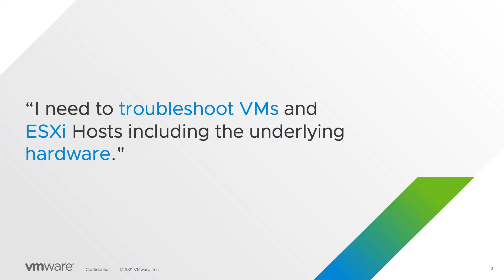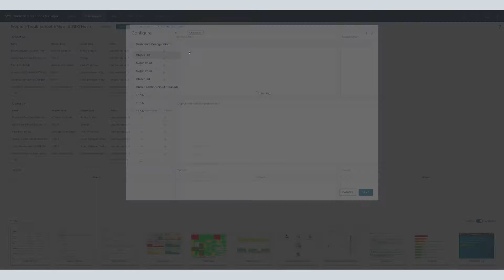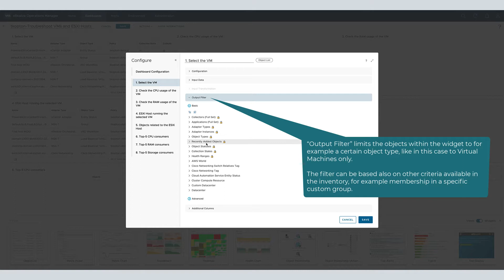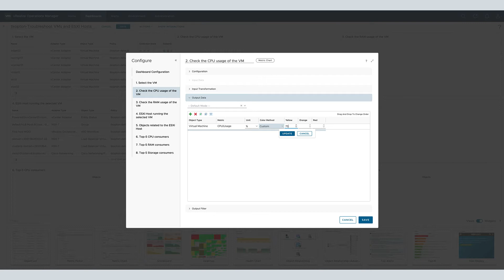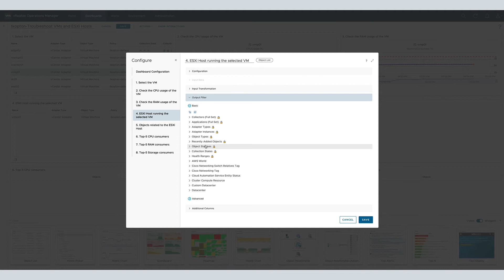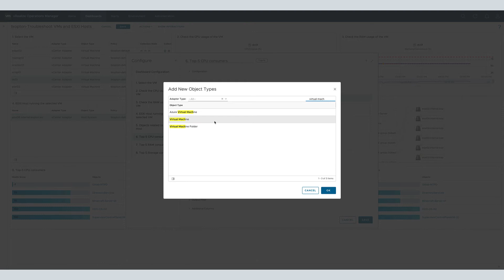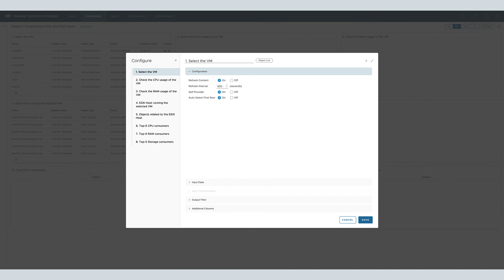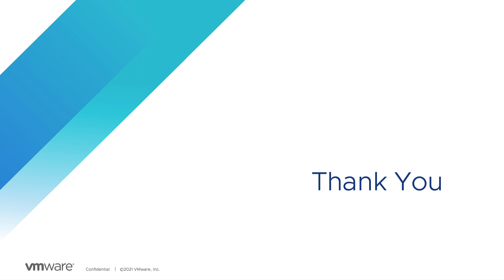VMware Aria Operations Dashboards Made Easy Part 5 - Creating an Advanced Dashboard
Learn how to find and access dashboards, the general concepts, and the building blocks of a VMware Aria Operations.